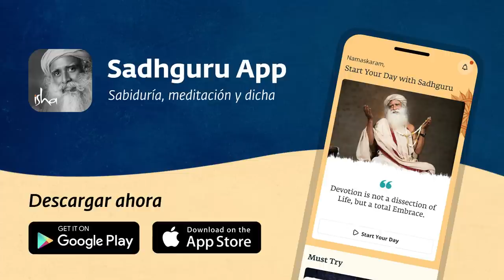Un superalimento yóguico para una buena digestión | Sadhguru Español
Sadhguru habla de los beneficios de consumir «ghee» (mantequilla clarificada) y de cómo puede ayudar a lubricar el sistema digestivo para una mejor digestión.